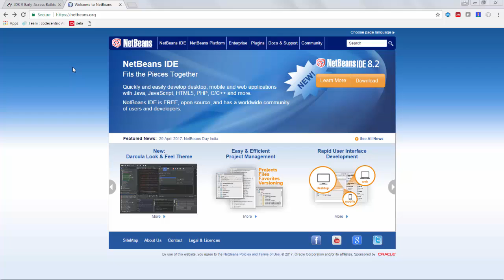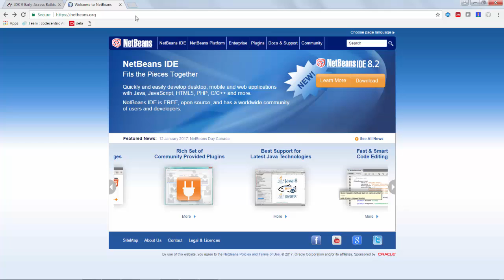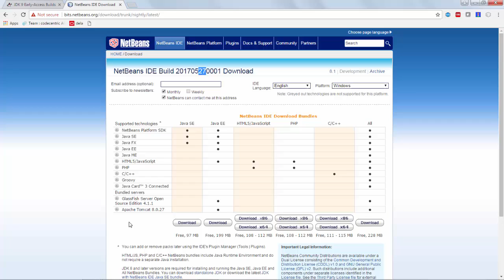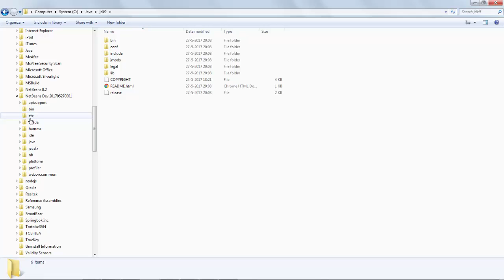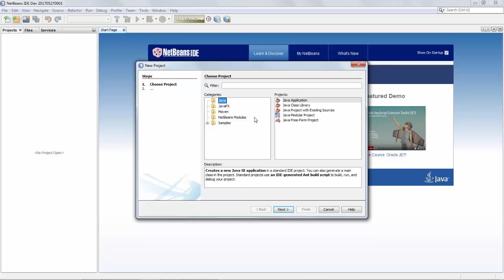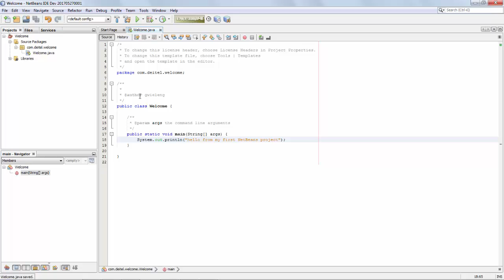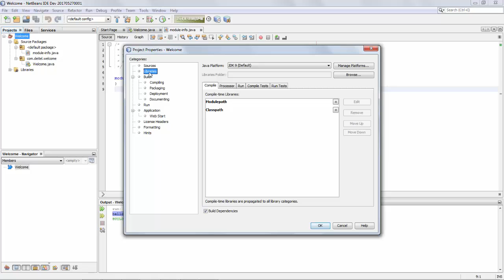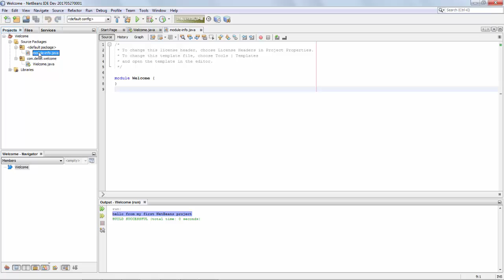Latest NetBeans Dev Build for JDK 9 with JDK 9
Getting started and setting up.